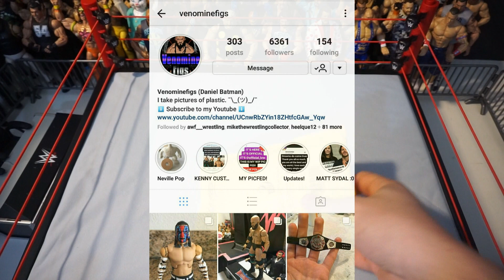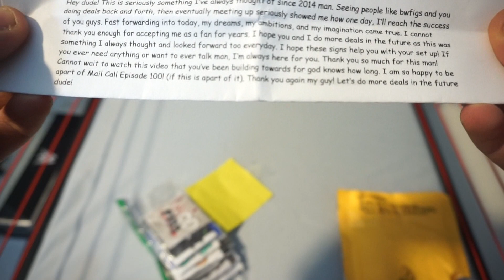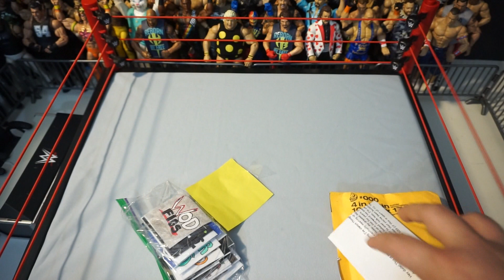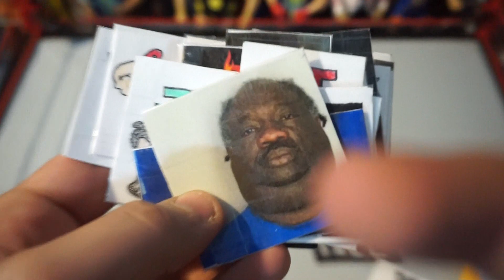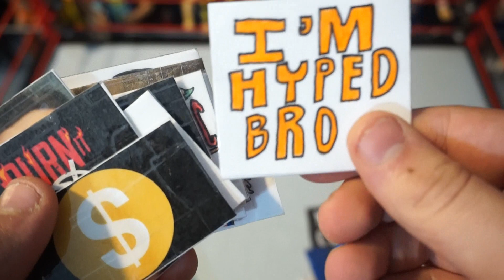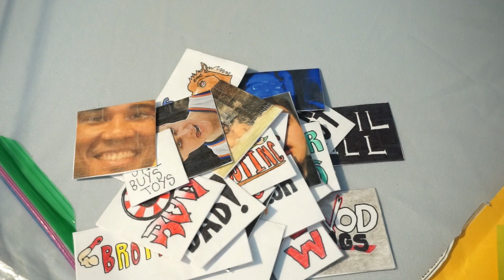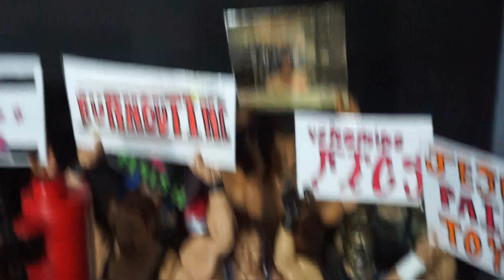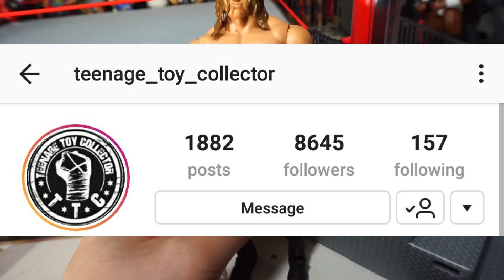MY NEW WWE FIGURE ARENA!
A very big thanks goes to Venominefigs for creating the amazing fan signs featured in this video! He is a goid friend of mine and generously made me some awesome signs to put up in my arena. Go check out his IG and YT Channel!